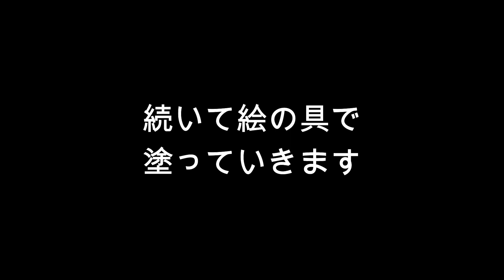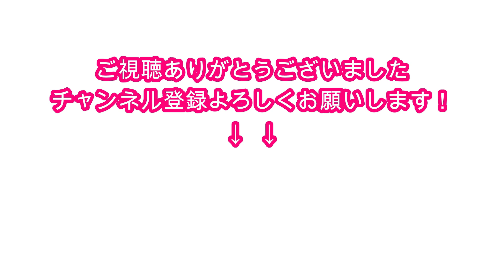【お絵描き】機動戦士ガンダムを描いてみた アムロ、新型ウィルスを撃滅せよ！ 君は、生き延びることができるか？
【お絵描き】機動戦士ガンダムを描いてみた　アニメ　Anime
モビルスーツ　ホワイトベース　アムロ
憂っとうしい新型ウィルスをビームライフルで撃墜して欲しいですね
所要実時間：約４時間（２０倍速で編集）
画材：鉛筆HB（スケッチ）＆透明水彩絵の具
嬉しいです(^_-)-☆